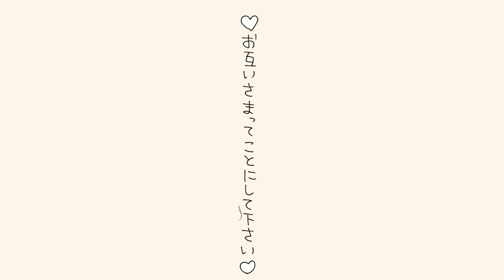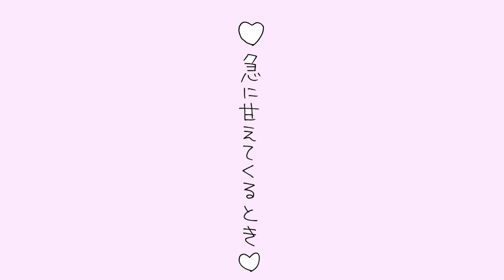【10秒胸キュン】カップルのイチャイチャっぽいの！めんどくさくって＆頼りなくってごめんね編【恋愛漫画・少女漫画】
以前Twitterにあげていた
「カップルのイチャイチャっぽいの！」のイラストを
YouTube用に加工してシリーズ動画にしました！
こちらは【めんどくさくって＆頼りなくってごめんね編】になります！
胸キュンしてもらえたら嬉しいです！

一部修正＆加工して
更に描き下ろしを多数収録した書籍
「カップルのイチャイチャっぽいの！」（一迅社）も
興味あればよろしくお願いします！
（動画に使っているイラストは修正前のもので収録絵とは多少異なります！）

2009年に白泉社LaLaでデビューして以来、

までよろしくお願いいたします。
※現在連載のお仕事は当分の間スケジュール埋まっております。
※お仕事依頼以外のメールは基本お返事いたしておりませんが励みにさせて頂きます。